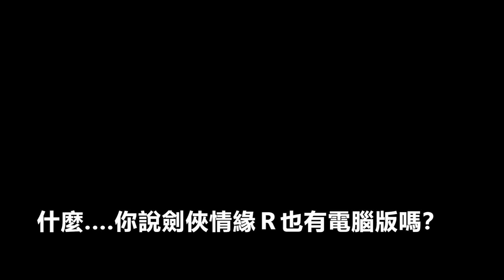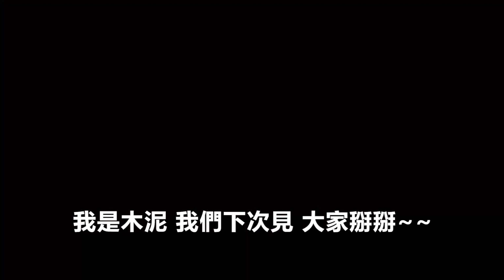劍俠情緣R 正式開服 實玩「4小時」講解遊玩心得總結 12/8正式開服【劍俠情緣R】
快透過雷電模擬器遊玩劍俠情緣R！